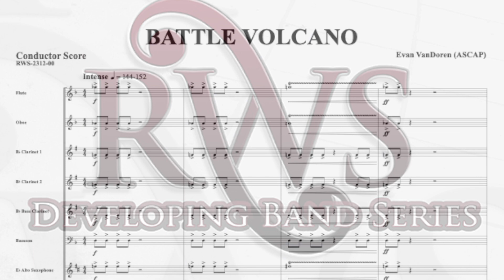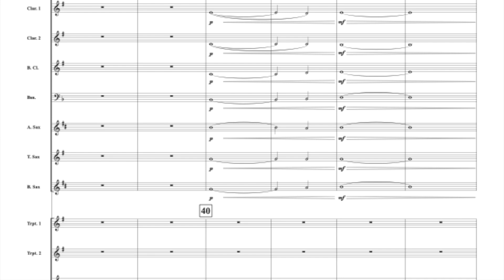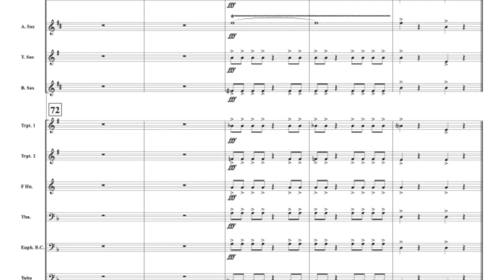Battle Volcano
Battle Volcano is an epic soundtrack of what might be heard, seen, and felt when volcanoes attack!  Driving rhythms, edgy chromaticism, and intensity throughout assure that your students will love creating the epic soundscape and drama of a battle between volcanoes!